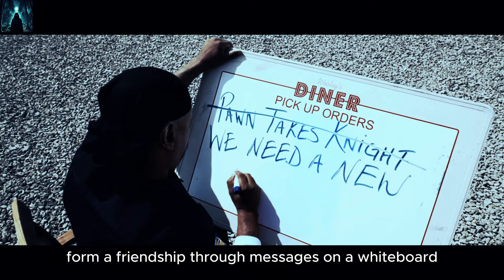A Group Of Survivors Takes Refuge In A Shopping Mall Amidst a Zombie Apocalypse. movie recaps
Movie recap of the 2004 movie "Dawn of the Dead" movierecap horrormovieexplanation movierecaps movierecapped storyrecap story recapped horror movie recap story recaps moviesummary movie recap horrorfilmrecap film recap movie review